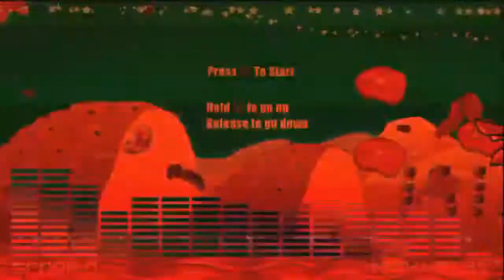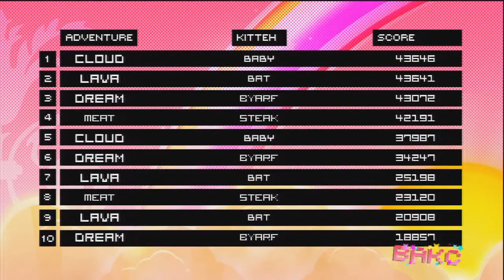Fondling: Techno Kitten Adventure Revisited